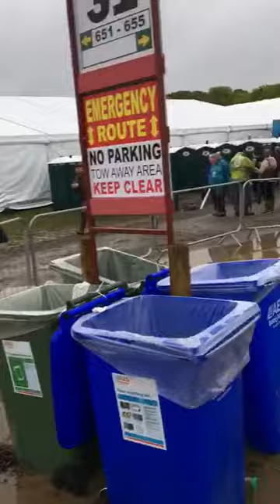Floods at the Ploughing